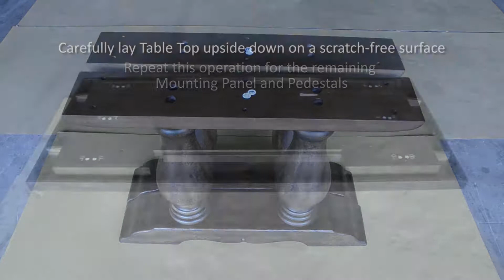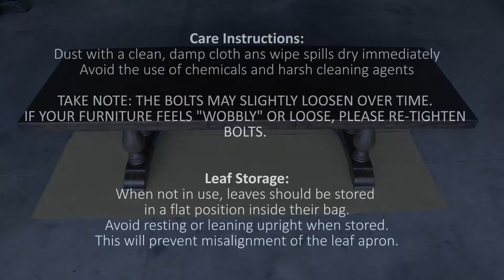Lorraine Indoor Ext. Rectangular Table - Assembling Steps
This video aims to show complete assembling steps of LORRAINE Indoor Ext. Rectangular Table.